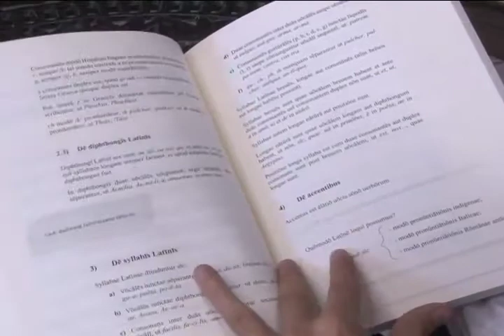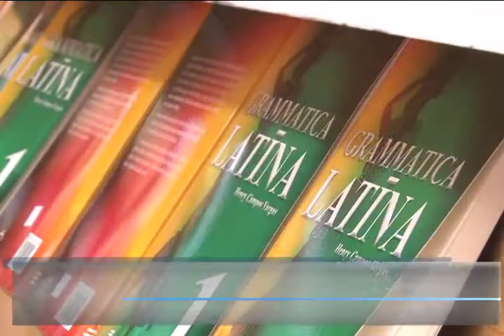DESDE LA EDITORIAL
Conozcamos una novedad literaria que promueve esta semana la Editorial de la Universidad de Costa Rica.